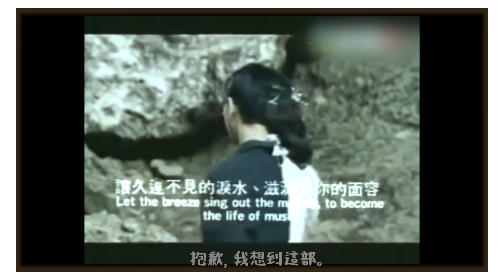百萬重機買了不會騎？解除封印就靠這招！feat. BMW越野駕駛訓練營 克里夫三 118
但我只是去上課的借車仔。

慢不可恥，可恥的是不承認。
『我就慢』系列商品正式發售！

溫馨提醒：
『我就慢』系列商品收益所得
將撥出一小部分購買孫國鈞的皮衣
其他部分都會變成小三的玩具基金
請大家發揮愛心、救救老殘窮

Audionautix創作的「Rock Intro 3」是依據 創用 CC (姓名標示) 4.0 授權使用。